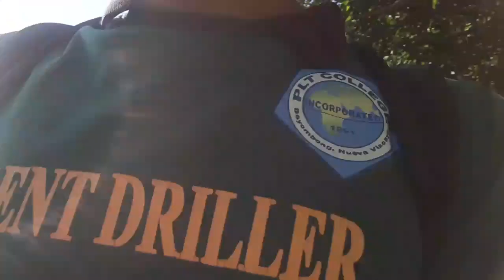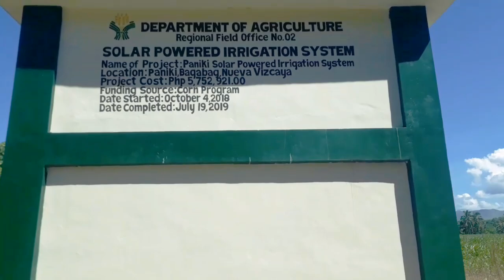PAMATAY NG PESTENG UOD SA MAISAN // CHIKS // MAG APPLY NG GAMOT SA MAISAN // BUHAY MAGSASAKA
Ang video na ito ay nagpapakita ng paraan para mamatay ang mga pesteng uod sa maisan.
Chiks at Purudan.